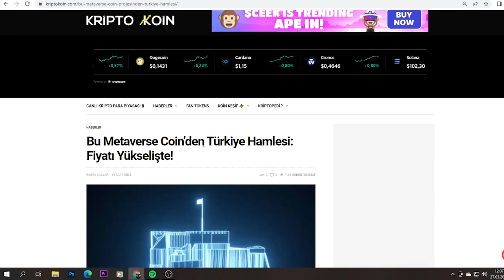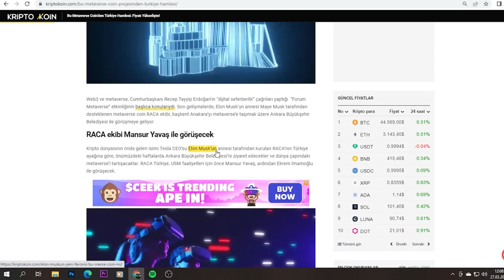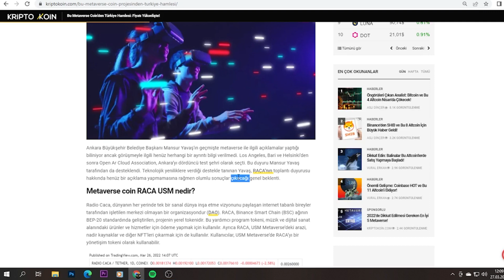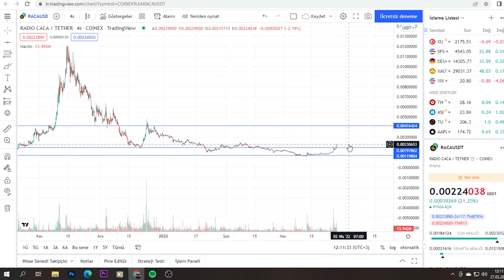RADİO CACA (RACA COİN ) DEV YÜKSELİŞ.RACA COİN ANALİZİ .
Bu videomuzda kripto borsalarında oldukça popüler bir coin olan RACA coin'i (Radio Caca) inceledik. Raca coin'in destek ve direnç noktalarını belirterek kısa, orta ve uzun vade hedeflerinden söz ettik. Raca alım ve satım noktalarını belirleyerek, hangi noktadan almalıyız? Gibi sorulara yanıt olmaya çalıştık. Raca, uzun vadede yakaladığı popülerite ve beklenen hacimle Binance'ın da olumlu yaptırımlarıyla 2022'de çok büyük yükselişler yapabilir.